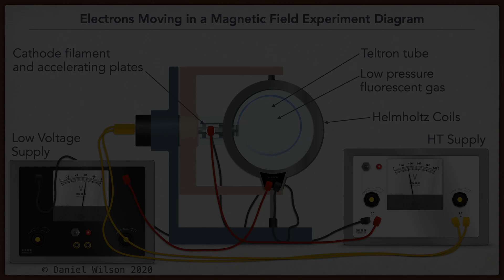Deflection of charged particles in a magnetic field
Demonstration of electrons (charged particles) moving through a uniform magnetic field produced by two Helmholtz coils and being deflected into a circular path.  The experimental set up includes a Teltron tube, filled with fluorescent gas to trace path of electrons, cathode filament to produce electrons by thermionic emission, electric plates for accelerating the electrons, Helmholtz coils to produce the uniform magnetic field, and HT power supply.

Coming soon … charged particles moving through a veloctiy selector.

Relevant concepts: magnetic force, magnetic fields, electrons, and circular motion.